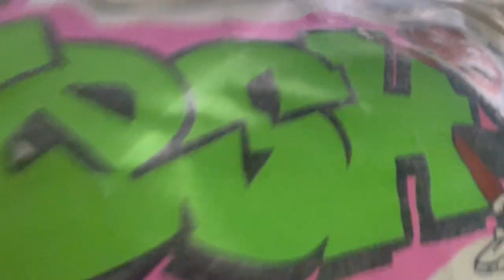Where I’ve been| Goals for the Future| Vlog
Tag spam:
Duke Dennis, Kai Cenat, Smooth Gio, ISW tv, Dirty D,  Adin Ross, Justin Bieber, Relateable, Vlog